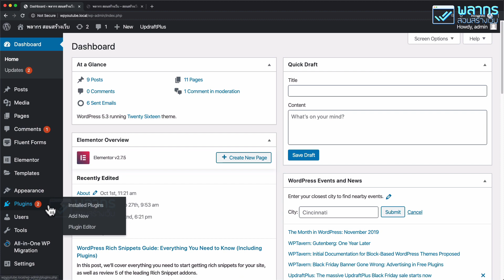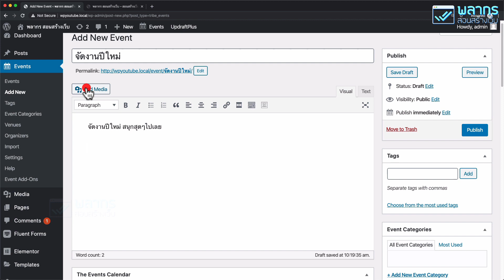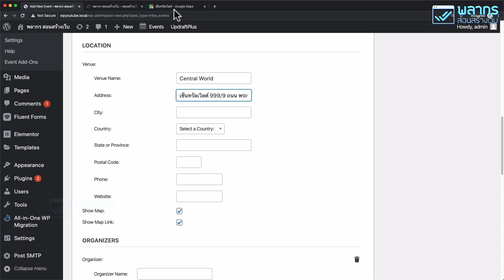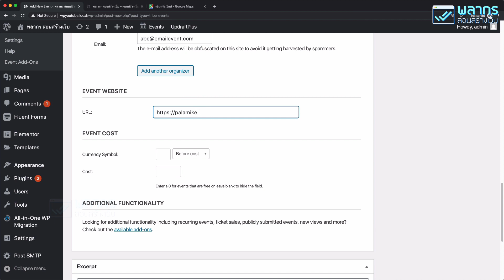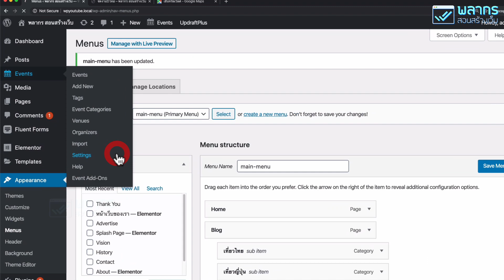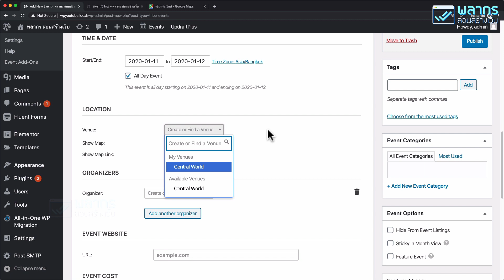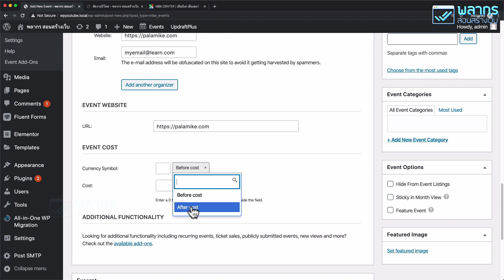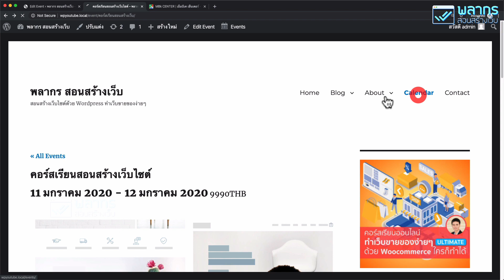สอนทำ Event Calendar ใน Wordpress ตอนที่ 1 📆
มีคำถามจากทางบ้าน เยอะเหลือเกินครับว่า เราอยากสร้าง ปฎิทิน สำหรับบอก Event หรือ เหตุการณ์ต่างๆ ในเว็บไซต์ เราจะทำอย่างไรได้บ้าง ผมก็เลยนำมาทำเป็นวีดีโอเสียเลยครับ

อันที่จริงเรื่องสอนทำ Event Calendar ผมคิดมานานแล้วครับว่า จะต้องทำวีดีโอครับ แต่ยังไม่มีโอกาสเสียที ในวันนี้ มีโอกาสก็เลยรีบทำขึ้นมาเลยครับ

ในวีดีโอนี้ผมจะใช้ Plugins ที่มีคนใช้เยอะที่สุดตัวหนึ่ง ที่ชื่อว่า The Event Calendar ครับ มีคนใช้ เกือบล้านคนแล้ว และ อัพเดทค่อนข้างบ่อยด้วย ผมลองใช้ดูแล้ว ก็เป็น Plugin ตัวนึงที่ใช้ได้เลยทีเดียว

ในวีดีโอนี้ เราจะมาเริ่มต้นจากการ ติดตั้ง Plugin และ สร้าง Event แบบง่ายๆ เพื่อให้มีข้อมูลเข้ามาในระบบก่อนครับ นอกจากนั้น เรายังต้องรู้ด้วยว่า สร้างแล้ว ปฎิทินของเรา ไปอยู่ตรงไหนของเว็บไซต์ เอามันออกมาแสดงได้อย่างไรอีกด้วยครับ

วีดีโอชุดนี้ยังไม่จบนะครับ ยังมีต่ออีก อย่าลืมติดตามรับชมต่อด้วยนะครับ :)